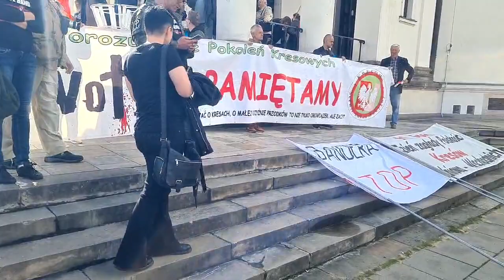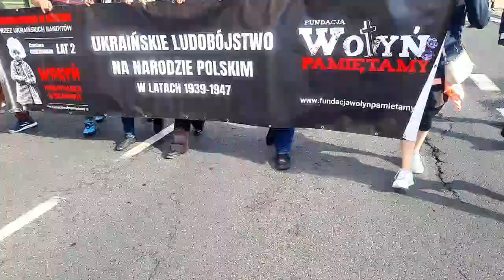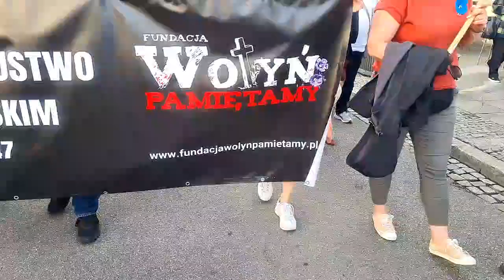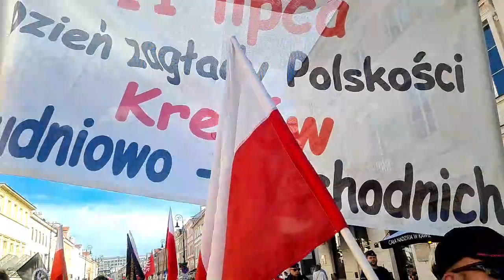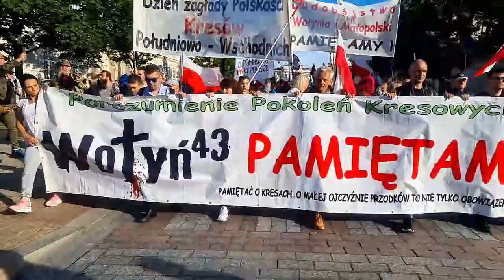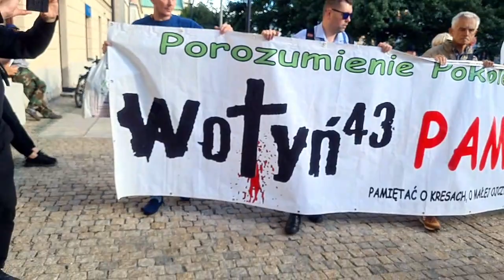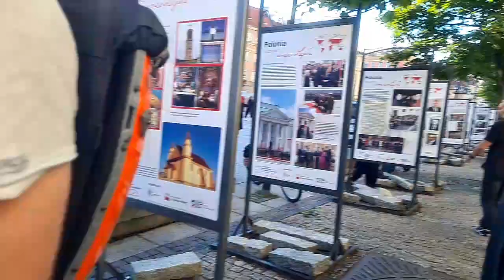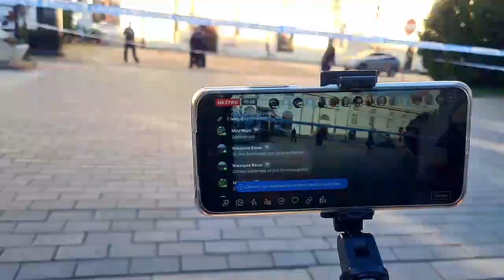Warszawa Marsz Pamięci Rzezi Wołyńskiej, cz. 2